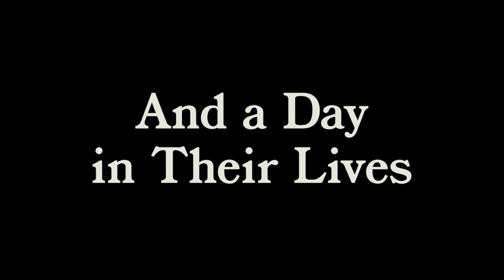The Claw's Corner with Guest David Harris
On this edition of The Claw's Corner Rich Cyr interviews actor David Harris, best known for his role as Cochise in the cult classic film "The Warriors"
From David's IMDB:
David Harris was born on May 23, 1959 in New York City, New York, USA. He is an actor and producer, known for The Warriors (1979), Fatal Beauty (1987) and Brubaker (1980).

Find David online:
IMDB:

Do not miss Rich’s book, "Confessions of a Frenetic Mind" available now

Show some love for Elmwood!  It's your support that keeps content like this coming!  -